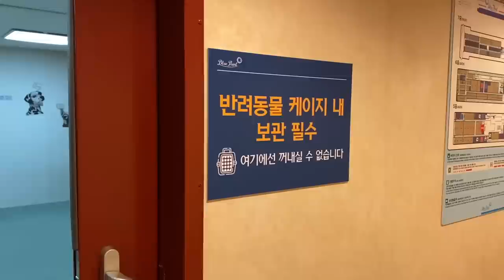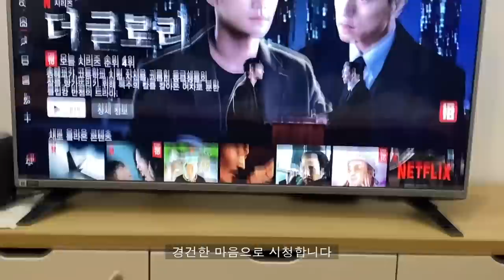내가 보더콜리들과 섬을 완벽하게 즐기는 법 vlog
건강하게 잘 다녀왔습니다!